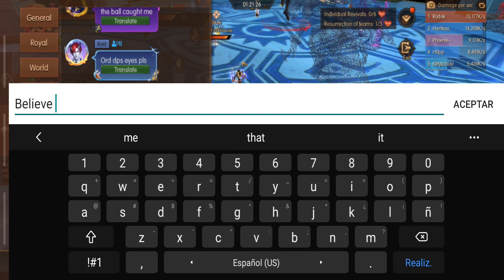World of Kings Español - Shadow Tide N